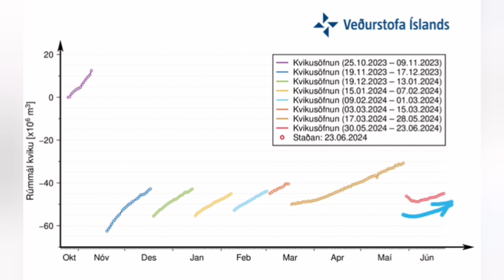IMO Update (24/6/2024 ): End Of 5th Eruption, Magma Accumulation Slowly Rise, Iceland KayOne Volcano